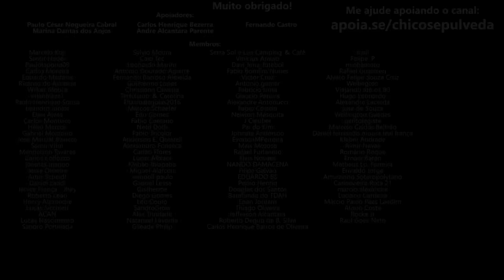A melhor forma para você comprar uma moto para TRABALHAR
🔹Seja membro deste canal:
🔹Faça uma doação em Bitcoin ou Ethereum:
BTC: bc1ql5esj3ctne5gv9mqg54j4gsns280fpu3jfxqjm
ETH: 0x16be8dc1D7f74c1CB2AA2e02089EA5f5fd168bc3